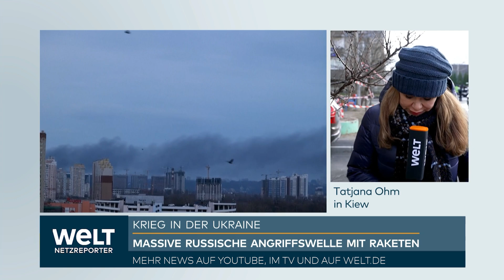UKRAINE-KRIEG: Massiver russischer Raketenterror - Extrem verlustreiche Kämpfe um Bachmut | WELT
WELT Korrespondent Christoph Wanner in Moskau und WELT Chefmoderatorin Tatjana Ohm berichten über die aktuelle militärische Lage in der Ukraine und den Unruhen in Georgien.

Das russische Militär hat die Ukraine nach Angaben lokaler Behördenvertreter mit massiven Raketenangriffen auf die Energieinfrastruktur überzogen. Dabei sollen am Donnerstag mindestens fünf Menschen getötet und mehrere Menschen verletzt worden sein. Am frühen Morgen heulten im ganzen Land die Sirenen, auch in Kiew. Die Bewohner der Hauptstadt wurden durch Explosionen aus dem Schlaf gerissen. Kiews Bürgermeister Vitali Klitschko schrieb auf Telegram von Detonationen im Bezirk Holossijiw. Einsatzkräfte seien in den Stadtteil unterwegs. Im westlichen Bezirk Swjatoschynskyj seien zwei Personen verletzt worden.

In mehreren Regionen wurden Luftabwehrsysteme aktiviert. Wegen des Beschusses wurde die Stromversorgung in der Atomanlage Saporischschja unterbrochen, wie der staatliche Betreiber Enerhoatom mitteilte. Die Anlage sei auf 18 Diesel-Generatoren angewiesen, mit denen sie zehn Tage lang betrieben werden könne. «Der Countdown hat begonnen», gab Enerhoatom an. Die Atomanlage wird seit Monaten von russischen Truppen besetzt. Seitdem hat es dort sechs Stromausfälle gegeben.

Der ukrainische Energieminister Herman Haluschtschenko warf Russland «einen weiteren barbarischen massiven Angriff auf die Energieinfrastruktur der Ukraine» vor. Es seien Anlagen in den Regionen Kiew, Mykolajiw, Charkiw, Saporischschja, Odessa, Dnipropetrowsk und Schytomyr angegriffen worden, teilte er bei Facebook mit.

Der sechsmonatige Kampf um die Stadt Bachmut ist der bisher längste und blutigste in diesem Krieg. Bachmut, das vor der russischen Invasion außerhalb der Ukraine kaum bekannt war, ist zu einem Symbol für die Tapferkeit und Standhaftigkeit des Landes angesichts des russischen Angriffs geworden. Die ukrainische Führung schwor diese Woche erneut, die Stadt weiter zu verteidigen. Doch einige Experten warnten bereits, das Festhalten an Bachmut könnte zu gefährlich und kostspielig sein.

Tagelang protestieren Tausende in Georgien gegen ein geplantes Gesetz über «ausländische Agenten», das die Ex-Sowjetrepublik in ihren Augen weg rückt von der EU - und wieder näher an Russland. Nun hat die Regierungspartei den Entwurf zurückgezogen.